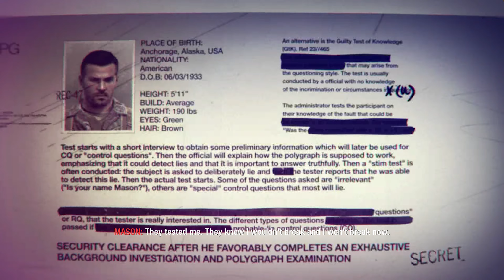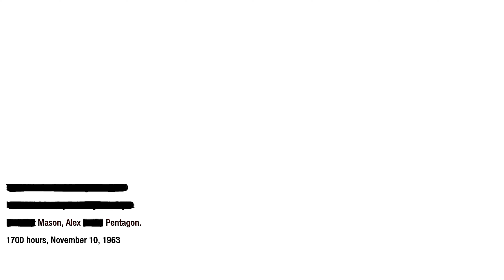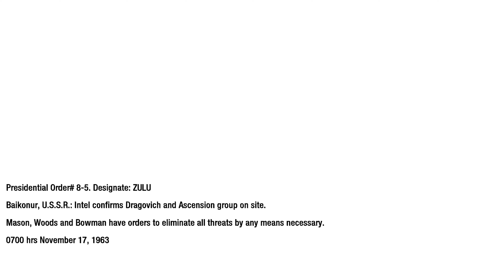Executive Order Call of Duty : Black Ops 4K - Part 4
Episode Summary
"Infiltrate the Baikonur Cosmodrome and eliminate Dragovich and the Ascension scientists."

Call of Duty: Modern Warfare 2 Campaign Remastered level description
"Executive Order" is the fourth mission in the campaign of Call of Duty: Black Ops, which is set in Baikonur, USSR during the height of the Cold War. The player assumes the role of Alex Mason and is tasked with completing a mission within a cosmodrome facility. The events of this mission unfold on November 17, 1963.

Plot
At the beginning of the mission, the player takes control of Alex Mason, equipped with an MP5K with Extended Mags and a Red Dot Sight, as well as a Python with Speed Reloader. Accompanied by Woods, the player navigates a scrapyard filled with the remains of rocket sections, witnessing Weaver being attacked by Lev Kravchenko along the way. After avoiding detection by a passing helicopter, Woods and the player take out two Russian soldiers and steal their uniforms, using a karambit knife to silently take down one of the soldiers. The player receives an AK-47 with an ACOG Scope from the Russian soldiers' equipment and proceeds towards the launch site with Bowman and Brooks.

Their first objective is the communications building, which the player must fight through to reach the roof. After clearing out the guards on the roof, Woods introduces the player to the Crossbow with explosive bolts and uses it to eliminate the guards outside the bunker where Weaver is being held. The player fires the crossbow at the bunker's window to create a zipline and rescue Weaver.

With less than five minutes left until the launch, the player fights their way to the auxiliary control bunker and plants a C-4 charge to breach the wall. After failing to stop the launch, Woods instructs the player to pick up the Valkyrie rocket launcher and shoot down the Soyuz Two rocket. The team then enters an underground facility, with the player finding the final collectible intel in a command center. The player fights through waves of enemies until they reach the end of the mission with Weaver and Woods.